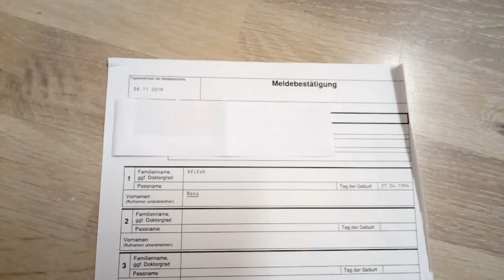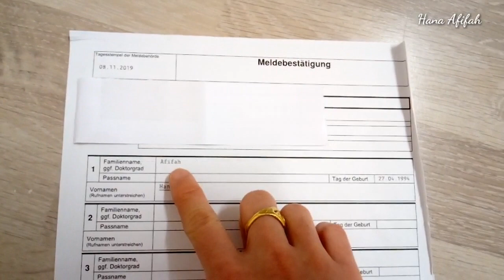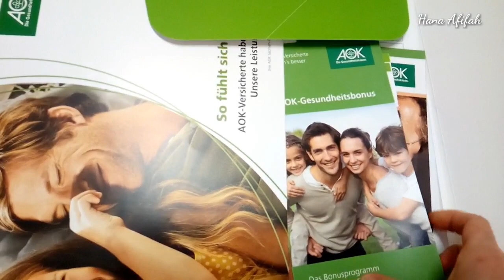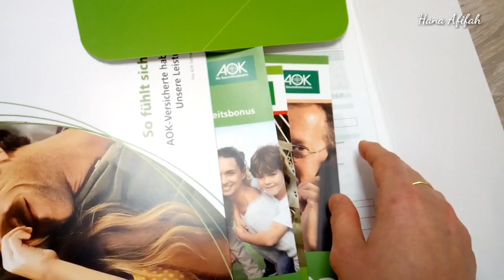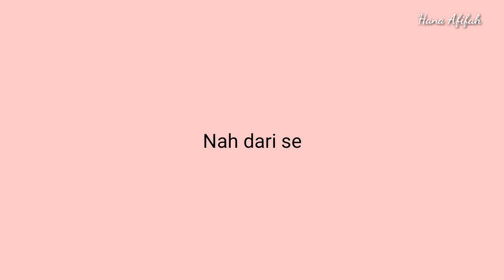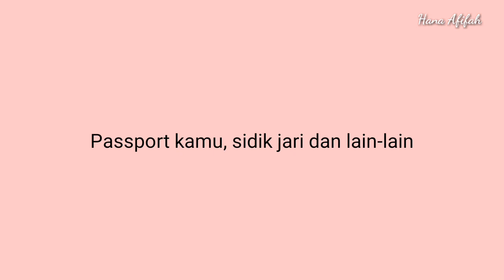#19-Hal Wajib Yang Harus Diurus oleh Pelajar Ausbildung | Tips Ausbildung di Jerman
Hal Wajib Yang Harus di  Urus oleh Pelajar Ausbildung

Ini semua adalah hal yang sangat penting untuk diurus jika kamu sudah tiba di Jerman sebagai Ausbildung. Jangan sampai tertinggalkan atau telat mengurusnya karena akan sangat repot sekali.  Satu dokument akan berhubungan satu sama lain.

Silahkan tonton juga video ku yang lainnya ya guys!!!